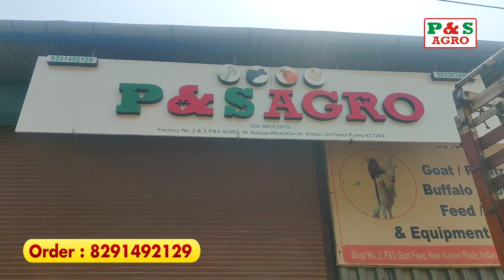Fresh Green Fodder | Corn Silage at P&S Agro 🌽 Goat, Sheep, Cow & Buffalo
Makke ka Silage
Corn ka Silage
Bhutte ka Silage
Silage Feed